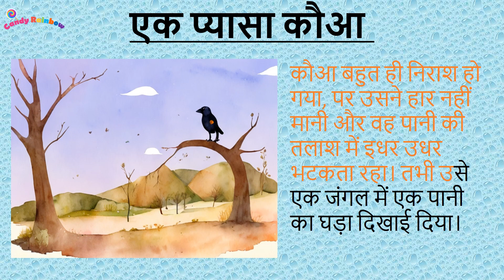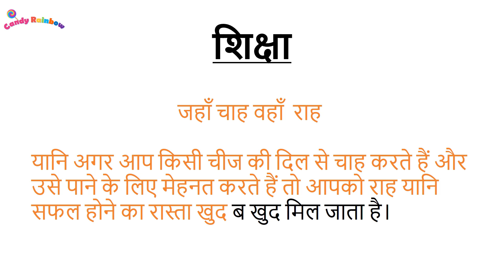एक प्यासा कौआ | A Thirsty Crow in Hindi | Pyasa Kauwa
एक प्यासा कौआ हिन्दी कहानी | A Thirsty Crow Story in Hindi | Stories in Hindi